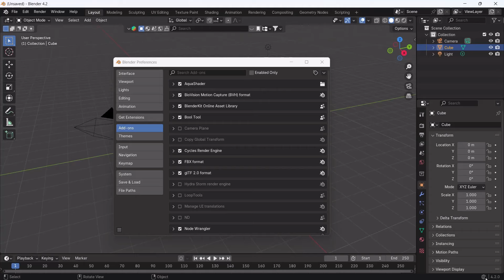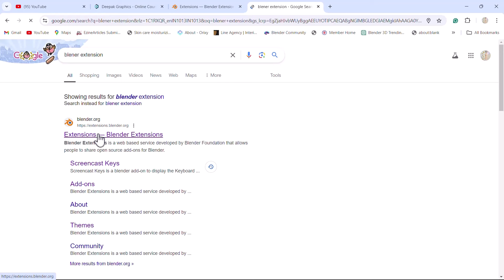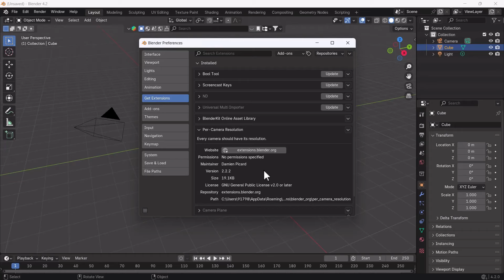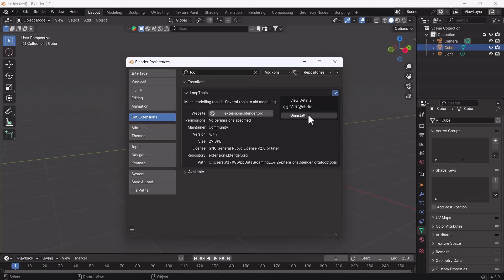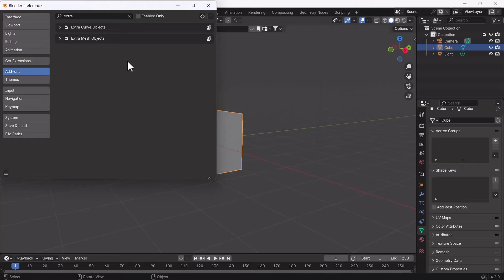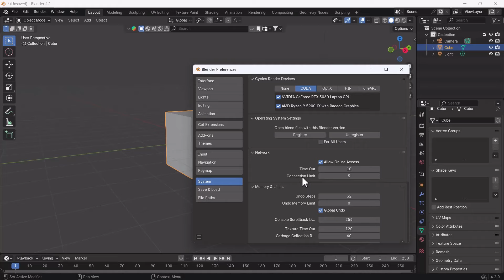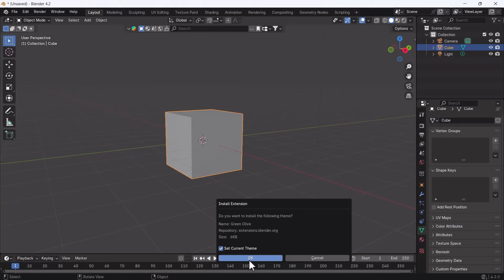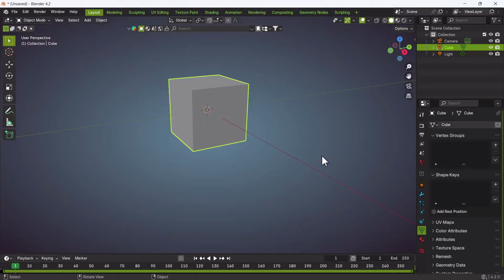Discover NEW WAYS to Install Blender Add-ons! with Blender Extension🚀🚀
Personal Training Ke liye Call Kre- 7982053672

Discover game-changing methods to supercharge your Blender workflow with the latest addon installation techniques! In this video, we dive deep into the world of Blender extensions, exploring innovative approaches that streamline your addon management process. From hassle-free integrations to advanced customization options, learn how to effortlessly enhance your Blender experience.

Get ready to:

Uncover hidden gems in the Blender addon ecosystem
Master efficient installation methods for maximum productivity
Optimize your Blender setup for specific projects
Stay ahead of the curve with the latest addon trends
Don't miss out on this essential tutorial for Blender enthusiasts of all levels!